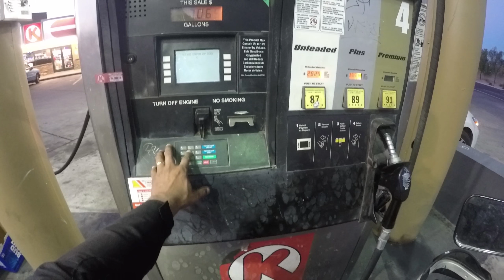Still one of the Best Dual Sports in 2018